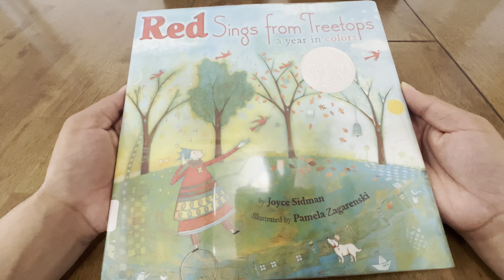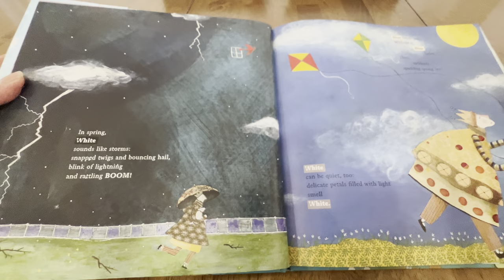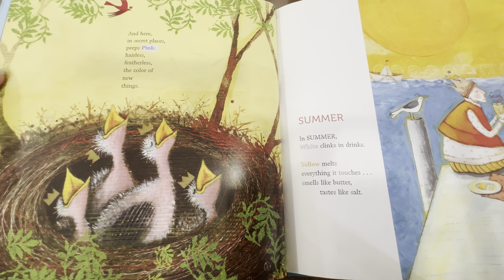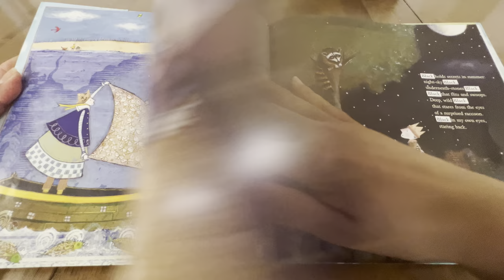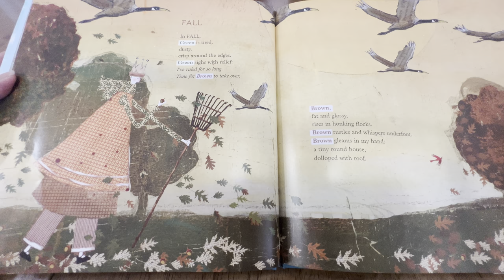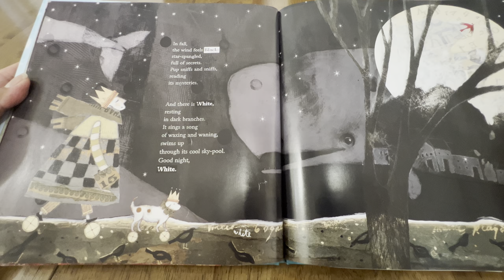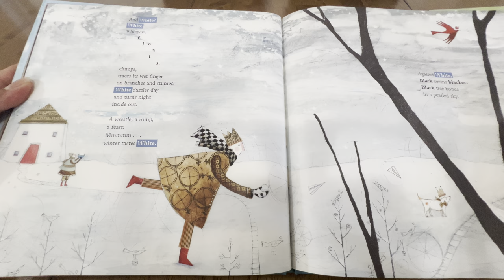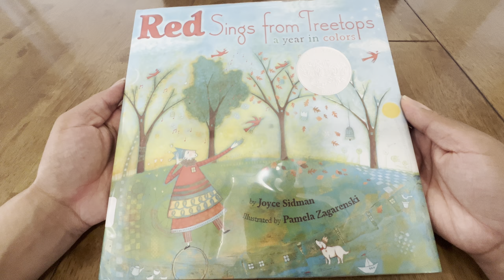Red Sings From Treetops A Year In Colors!🌸☀️🍁❄️ Bedtime Story For Kids | Read Aloud | Children Books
Join with me this book!